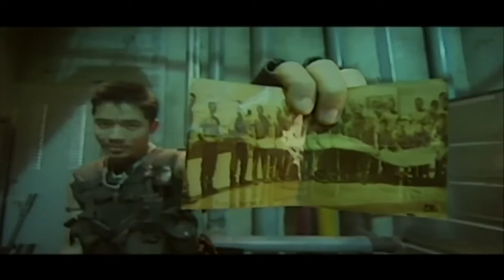Ye Nishan Dekh Rahe Ho | Thai Dubbed Movie | Short Movie Scene | HD Video